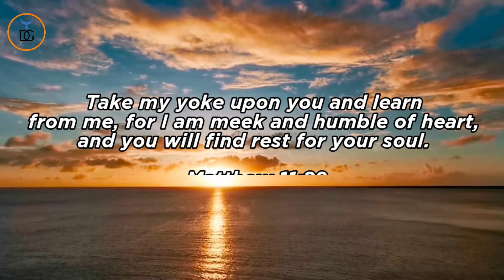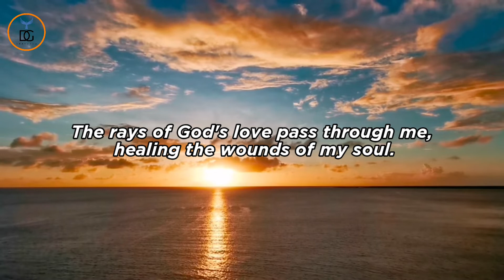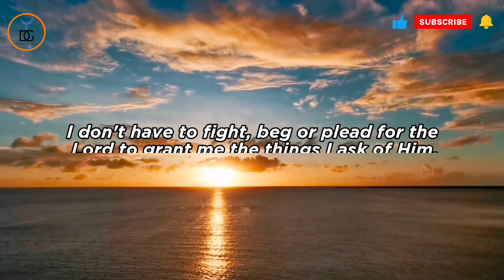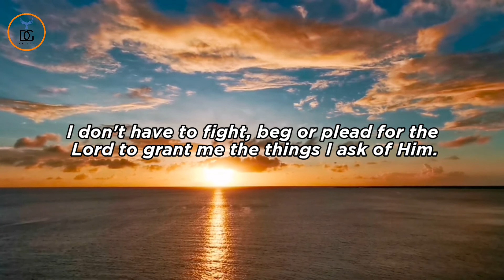Affirmation of faith | powerful and positive bible verse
biblical affirmation
positive affirmations from faith
active the energy of the universe
I am positive affirmations
positive affirmations for the day
powerful and positive bible verse
positive affirmations using bible verse
Jesus affirmations
I am affirmations from the bible
biblical affirmations to decree over your life
biblical affirmations for faith
biblical affirmations for strength
bible affirmation for healing

Disclimer :- Copyright Disclaimer Under Section 107 of the Copyright Act 1976, allowance is made for 'Fair Use' for purposes such as criticism, comment, news reporting, teaching, scholarship, and research, Fair use is a permited by copyright statute that might otherwise be infringing, Non-profit, educational or personal use tips the balance in favor of fair use